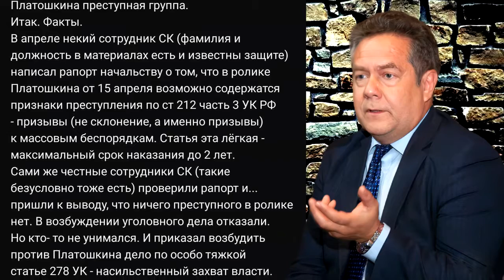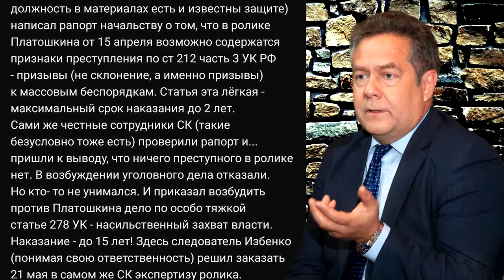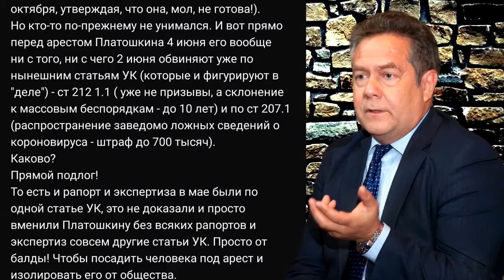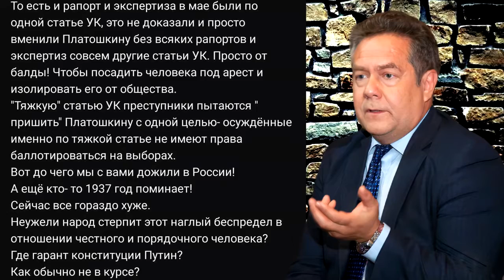СЕНСАЦИЯ о деле Платошкина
Вскрылся подлог в деле Платошкина